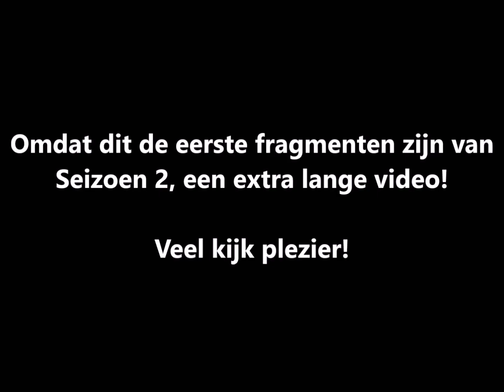Leonetta: Deel 18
Deel 18! Binnenkort deel 19!

Op mijn mega kan je alle delen van Leonetta vinden en misschien na een tijdje wel meer!